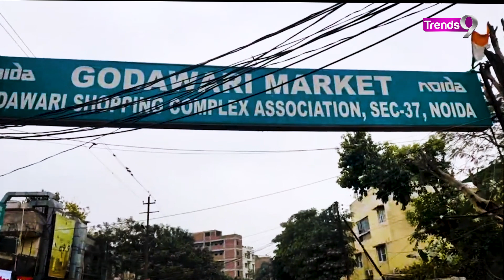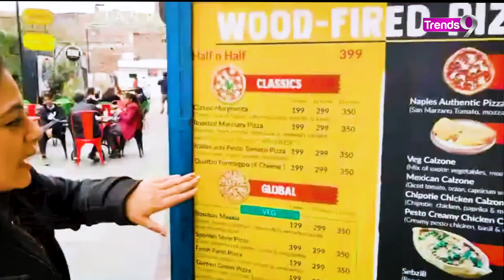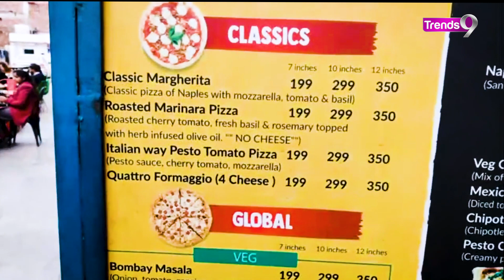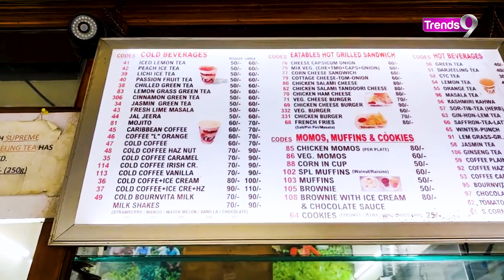Best Place to Hangout in Noida | The Tea Shop | Sector-37 Noida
Godawari market located in sector 37, Noida is one of the markets in noida that serves you with the best of Noida street food. From cutting chai to snacks like momos you can easily make this your go to hang out place.